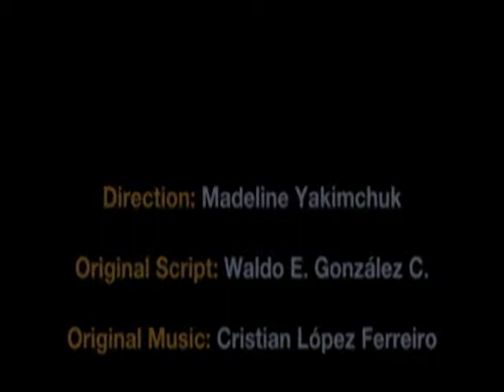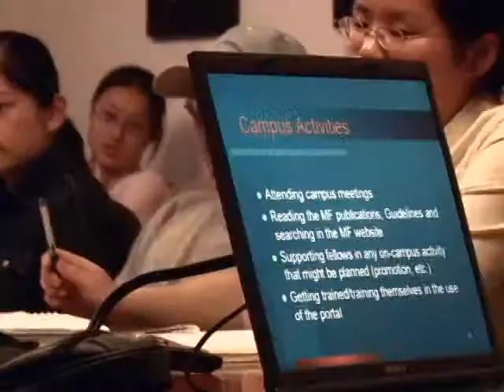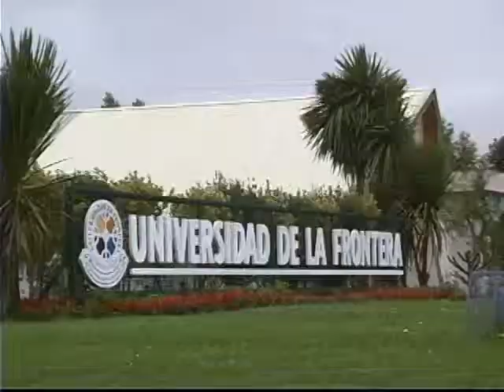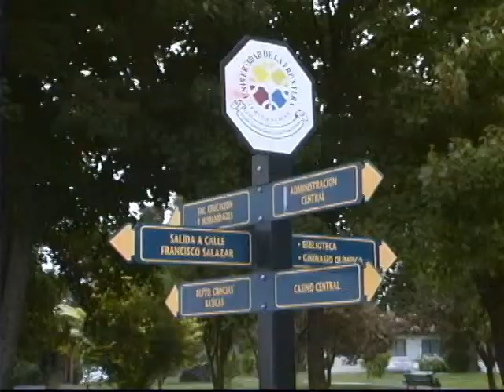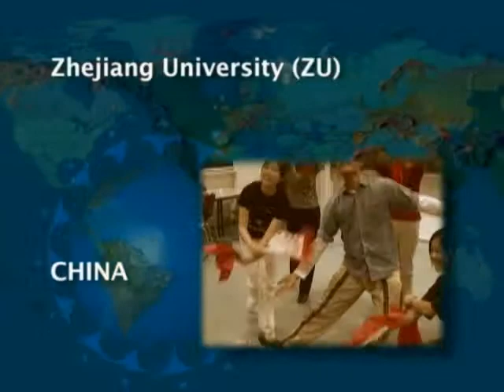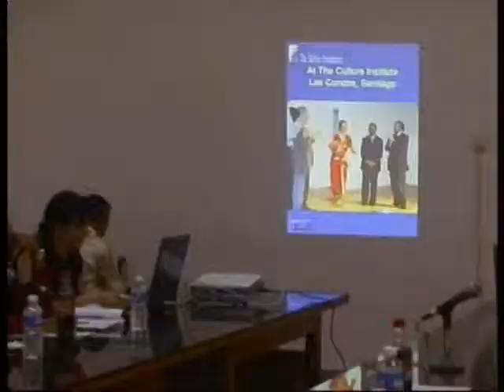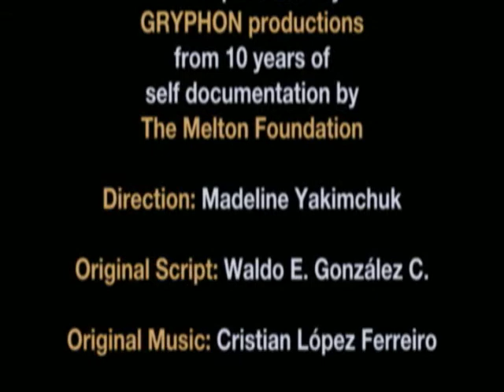The MELTON FOUNDATION - Bringing Change to the World.mp4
FOR CURRENT INFORMATION about the wonderful work of this organization visit them Video developed from 10 years of self-documentation by the Foundation. Materials used include photography, VHS, Hi-8, DVD and mini-DV. The work incorporates animation and transitions based on the logo of the foundation, brought together with the other materials in a multimedia style. 2005.